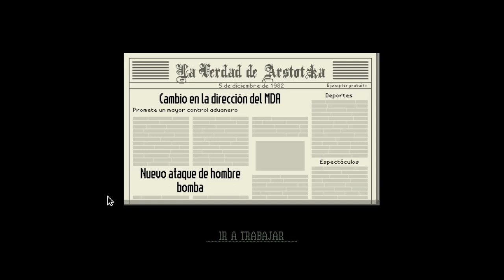Día 13. Papers, please